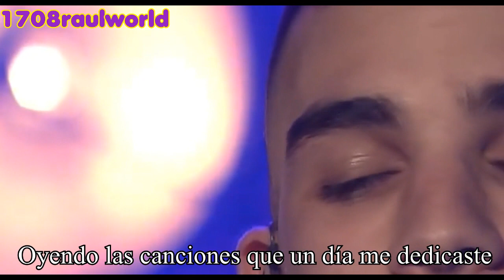Manuel Turizo - La Bachata (Live The Tonight Show Starring Jimmy Fallon) (Letra)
Artista: Manuel Turizo
Canción: La Bachata
Album: 2000
Año: 2023

Manuel Turizo - La Bachata Letra En Español
Manuel Turizo - La Bachata Subtitulada